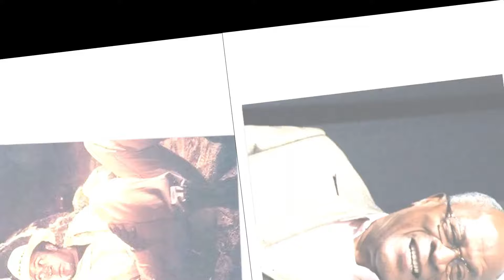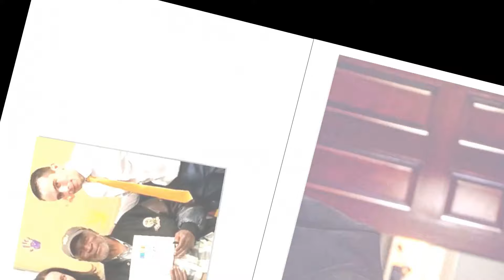At 77, John Amos' Ex-Wife Breaks Her Silence and Confirms ALL the Shocking Rumors!